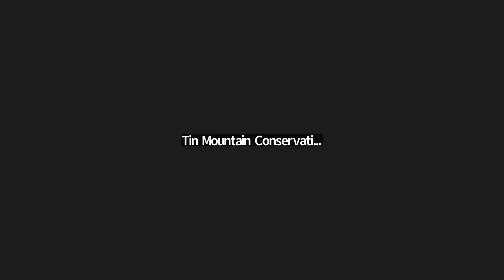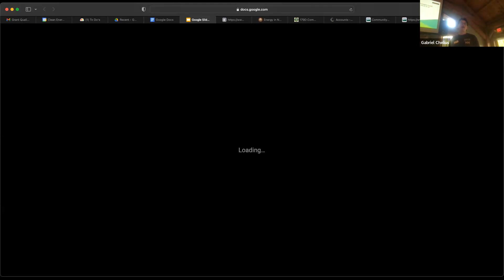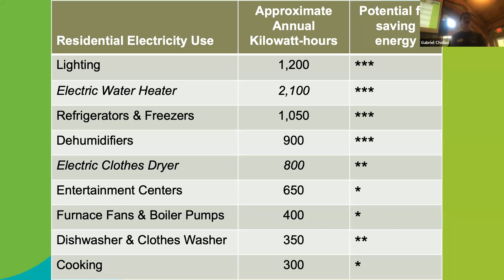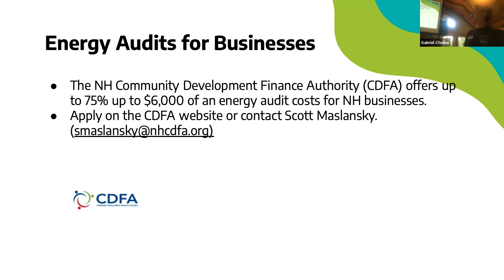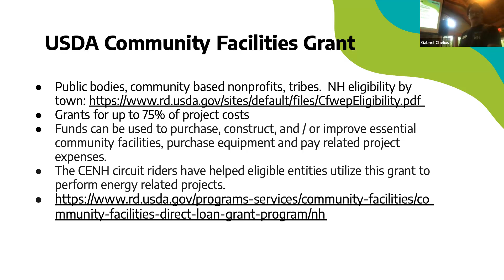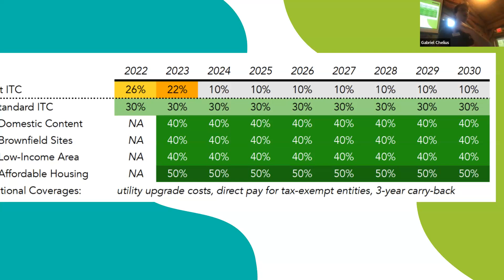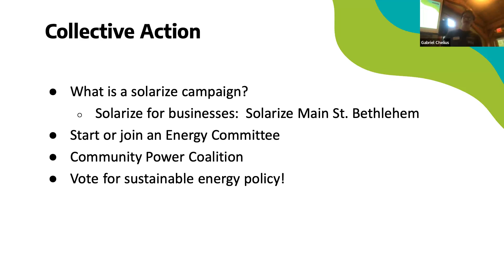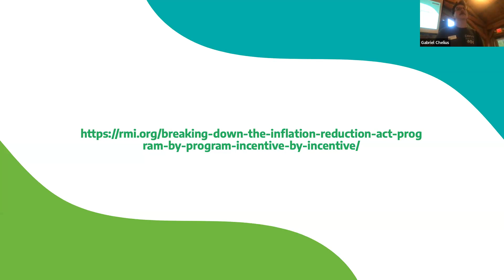Nature Program Series: Financial Incentives for Energy Efficiency with Gabe Chelius